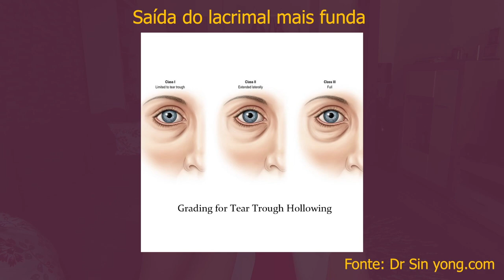Olheiras: Como tratar? | Dica de Esteticista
A sua olheira não muda com cosmético? Com a luz a sua olheira some? Ou então quando você passa algo geladinho na pele a sua olheira some? Vamos conversar sobre os tipos de olheiras e o que fazer para melhorar essas olheiras.

VIDEOS CITADOS

MINUTAGEM

00:00 Introdução - Minha olheira nunca some
1:23 Tipos de olheiras e o que fazer com elas?
10:13 Respondendo os comentários de vocês

Nossa Equipe \o/

Ref. Bibliográfica

Classificação etiopatogênica de olheiras e preenchimento com ácido hialurônico: descrição de uma nova técnica utilizando cânula. Cymbalista; Garcia; Bechara. 2012